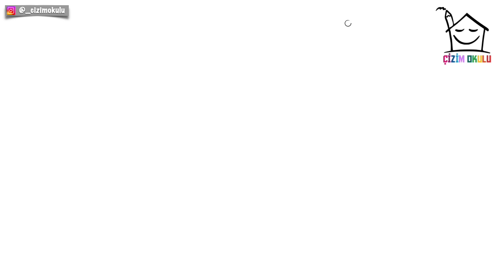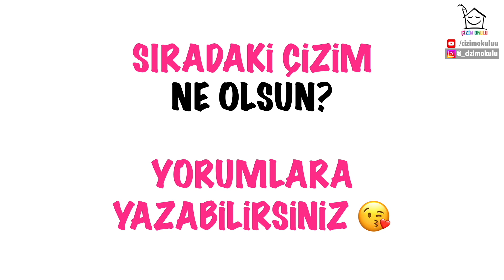Nasıl Çizilir? - Sevimli Salyangoz Çizimi - ÇİZİM OKULU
Kanalimiz Çizim Okulun da bugün,  nasil çizilir Sevimli Salyangoz Çizimi , çizimi yapacagiz.Bu  videoda karakalem çizim ve boyama yapacagiz. Kolay çizimler nasil yapilir ögrenecegiz, bizimle birlikte deneyebilirsiniz.